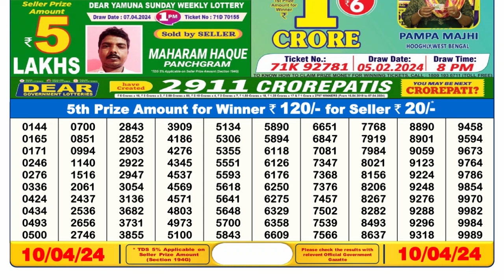🔴 Lottery Sambad Live 06:00pm 10/04/24 Day Nagaland State Dear Lottery Result Pdf Download